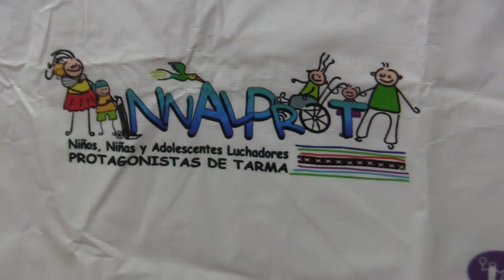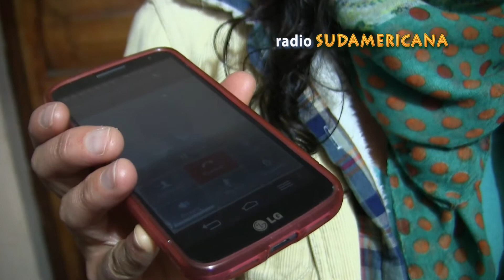NNALPROT TARMA, JUNIN 2015